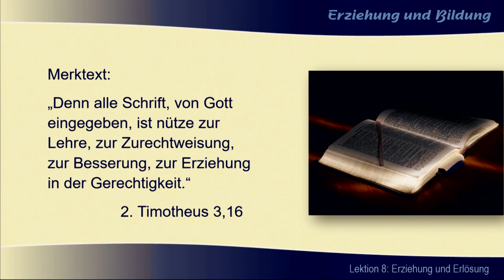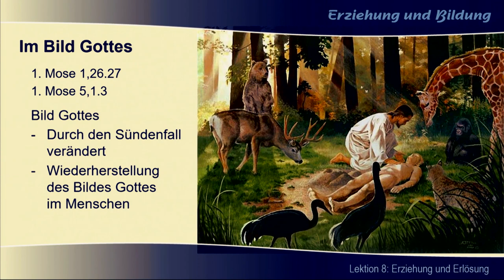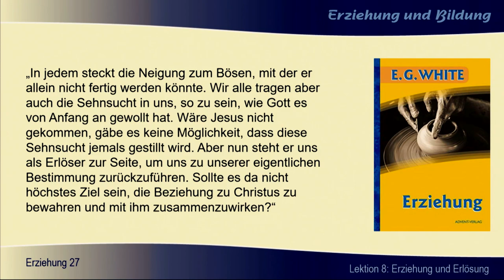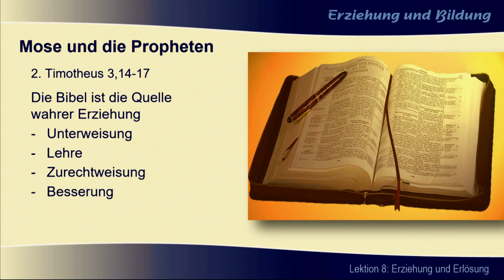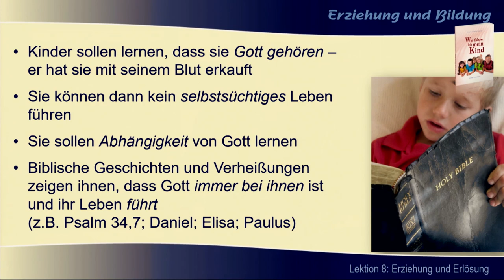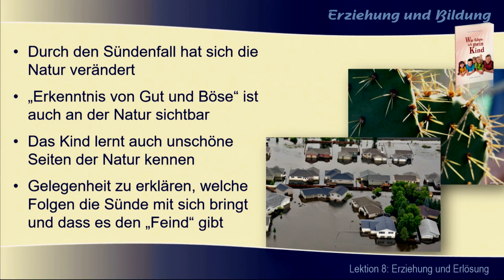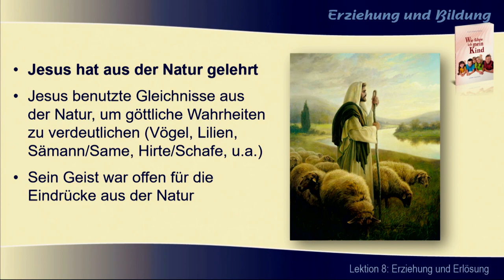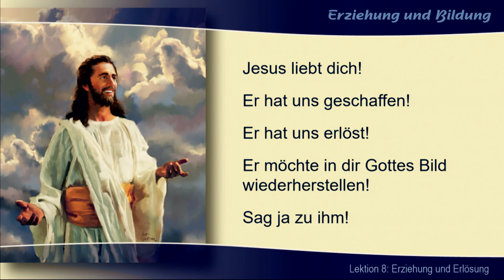Erziehung und Bildung (CSH 2020 Q4): 8. Erziehung und Erlösung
Sprecher: Olaf Schröer

Olaf Schröer ist Pastor der Gemeinschaft der Siebenten-Tags-Adventisten in Heilbronn. Im Mittelpunkt seiner Studienreihen und Vorträge stehen die prophetischen Aussagen der Heiligen Schrift, besonders in der Offenbarung und im Buch Daniel. Dabei wird klar, wie aktuell und bedeutsam diese Voraussagen gerade für unsere Generation sind.

Serie: Erziehung und Bildung